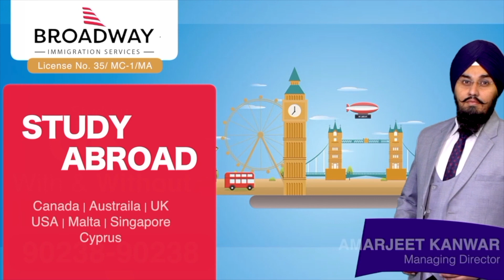CANADA REQUIREMENT HIGH VISA SUCCESS | STUDY VISA UPDATES USA CANADA UK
Broadway A2E IELTS Academy - YouTube

Kind Regards

Canada update,
Canada Visa,
Immigration lawyer,
 Immigration News,